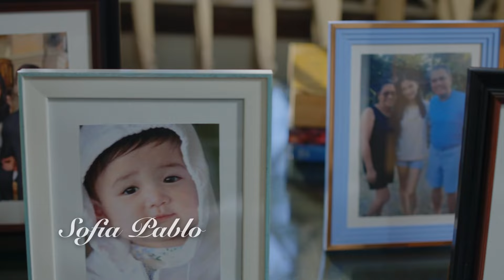REGAL STUDIO PRESENTS "Especially For 'Tay" | Episode 132 (1/5) | Regal Entertainment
Cast:
Sofia Pablo (Isa) / John Feir (Hermes) / Christina Simon (Majo)